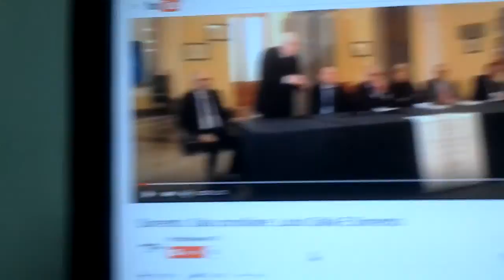OLIVICULTORI PENISOLA SORRENTINA